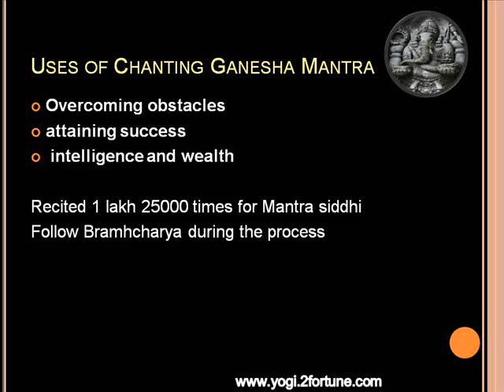Ganesha Mantra-For Success,Fame,Obstacle Removal..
ganesha mantras are very powerful mantras. These mantras can lead to mantra siddhi when chanted to specific number of times. At initial stage you can start with 108 minimum repetition for 48 days.
To remember:
1)Be clean before you chant.
2)use of japa mala can be good.
3)sitting posture to be perfect.
4)chant with full devotion
5)Do few pranayama before chanting